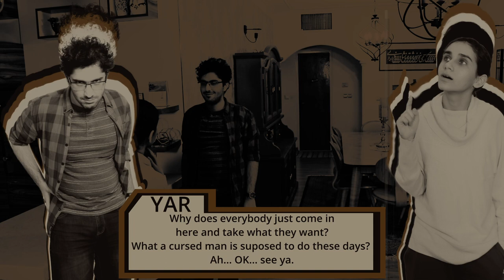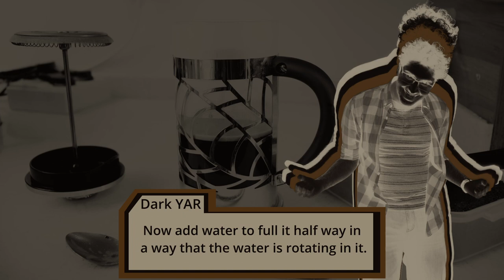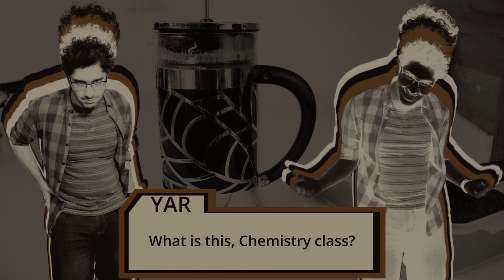Curse of the Coffee Addict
Hi gang, I had to make a short video for my video editing class, so I decided to have some fun with it. I took inspiration from old 3D point and click adventure games for sound design and visual novels for the dialogs.

The images use a gradient map that uses pure espresso as black and coffee with a lot of milk as white and… I tried to apply it to the videos too. I tried to give it style.

Technically this was just an excuse to make myself a cup of French press but still.

 I have no idea if it turned out well but when you try to do weird things that you crash and burn in spectacular fashion so let me know what you think.